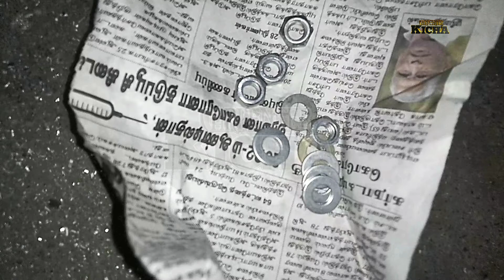தமிழ் /PVT FIXING#DOOR ROD FIXING#ALUMINIUM MAIN DOOR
aluminium main door making videos
door main part of the pvt hinges top and bottom pvts and door rods door top and bottom said fixing full length tutorial video

Aluminium sliding window making.
All type aluminum windows, doors, partition, pvc doors, pvc caboards, lawft doors, kitchen cabinets, all type UPVC windows work